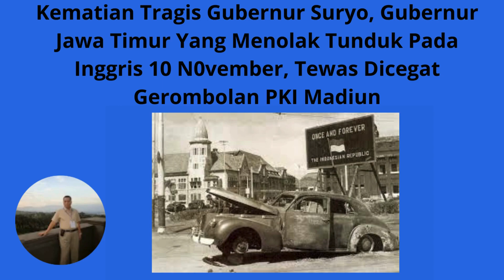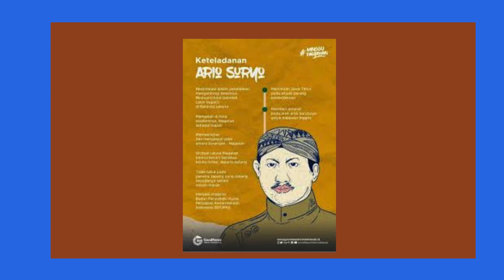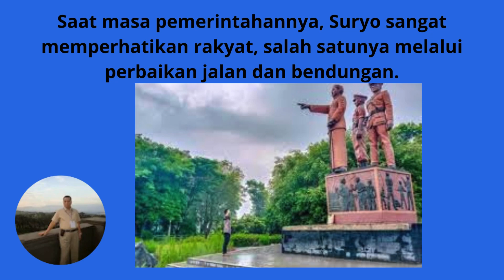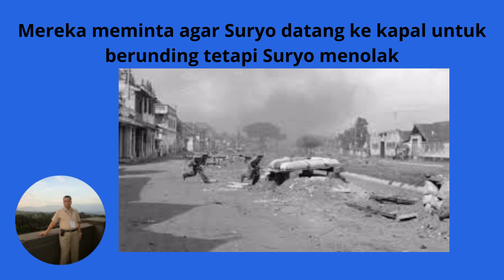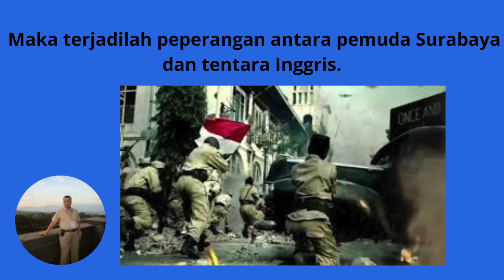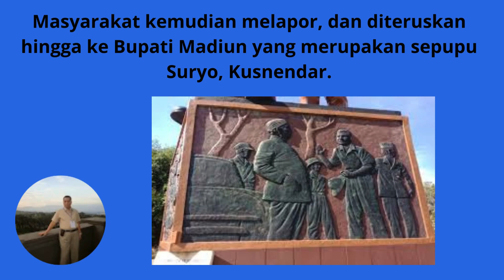Kematian Tragis Gubernur Suryo, Tewas Dicegat Gerombolan PKI Madiun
Video ini menceritakan Kematian Tragis Gubernur Suryo, Gubernur Jawa Timur Yang Menolak Tunduk Pada Inggris 10 N0vember, Tewas Dicegat Gerombolan PKI Madiun. Gubernur Suryo dikenal sebagai Gubernur Jawa Timur pertama pada awal kemerdekaan Republik Indonesia, dengan pidatonya yang mampu memberikan ketetapan hati serta tekad kepada para pejuang  kemerdekaan untuk melawan pihak sekutu di tanah Surabaya pada 10 November 1945.
Gubernur Suryo lahir dengan nama Raden Mas Tumenggung Ario.  Suryo lahir di Magetan, 9 Juli 1895 dan meninggal di Ngawi, 10 September 1948 pada umur 53 tahun. Suryo merupakan anak kedua dari sepuluh bersaudara dari Raden Mas Wiryosumarto yang bertugas sebagai Ajun Jaksa di Magetan,dan Raden Ayu Kustiah. Gubernur Suryo merupakan seorang pahlawan nasional Indonesia dan gubernur pertama Jawa Timur dari tahun 1945 hingga tahun 1948.